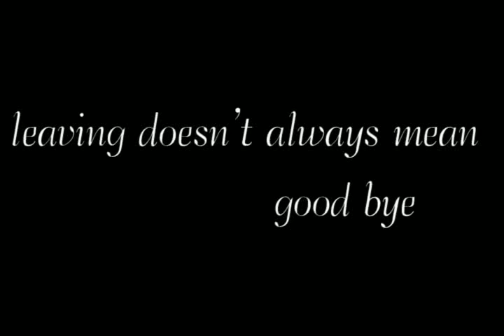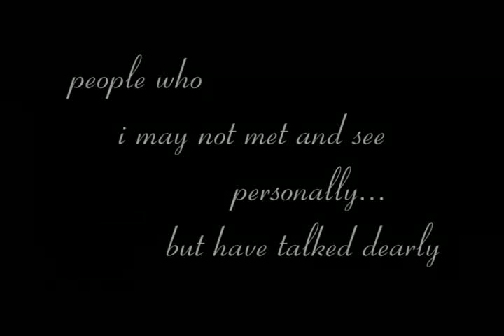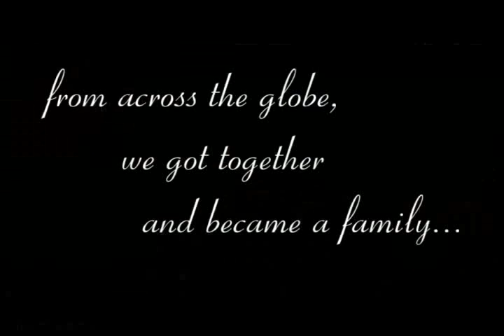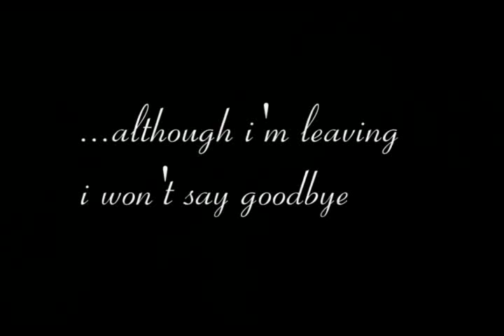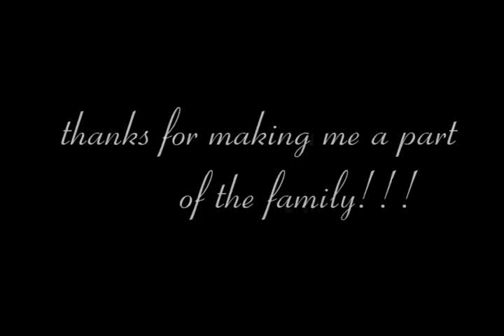to my tsmates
this is the very first video i ever completed... sorry it sucks, but i made it with my heart...to show how i really appreciate being a part of TVXQSoul... ^-^

My TSmates, i'm gonna miss you, you know who you are... i'm eternally grateful for everything! i have it carved in my heart that if i may (GOd forbids) loss it in my memory but my heart will never forget... I love you, tsmates~!!!

"WE MAY SPEAK DIFFERENT LANGUAGES... WE MAY BE RAISED WITH DIFFERENT CULTURES AND TRADITIONS... WE MAY HAVE DIFFERENT SKIN AND HAIR COLORS... BUT OUR HEARTS BEAT THE SAME AND SHARE THE SAME INTEREST AND PASSION THAT BROUGHT PEOPLE, LIKE US, ACROSS THE WORLD TOGETHER."

I also edited the song i used... i can upp the song if somebody ask for it...^-^